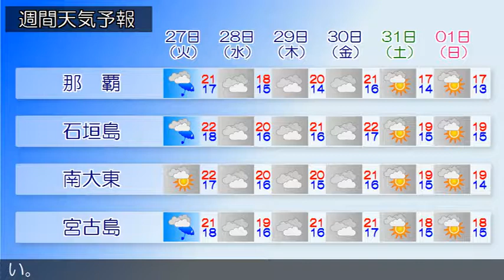2015/01/25 沖縄地方の天気予報 夕